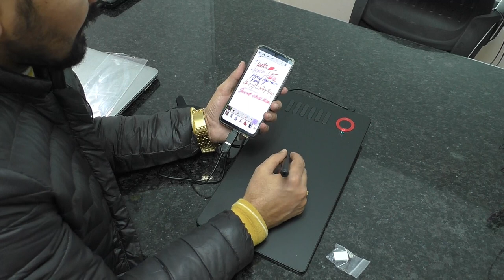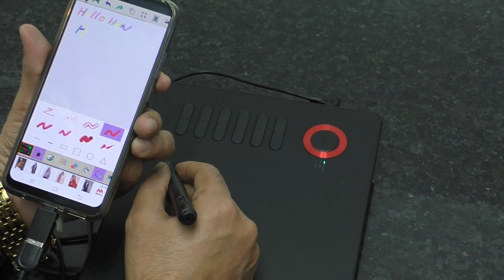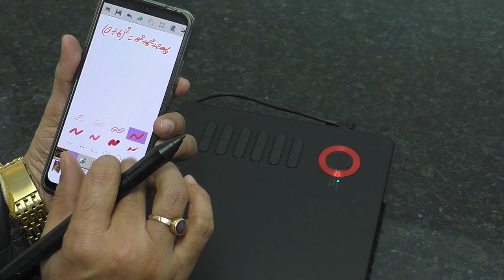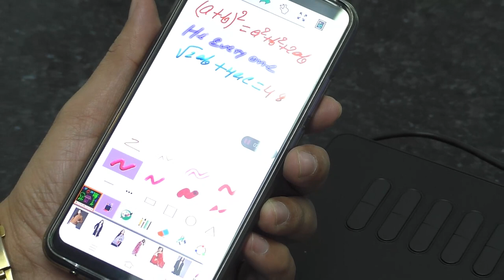Best Pen Tablet for online Teaching | How to teach online by using Pen Tablet | YUREKA TECHNOLOGY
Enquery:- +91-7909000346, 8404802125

In this video we will learn how to teach online at very economical cost by using pen tablet. It is very easy to use and user friendly.

Yureka Technology is a leading compnay in the field of smart education solution like interactive flat panel or digital smart board, writing pad, E-podium, camera, mic, educational studio setup etc. Yureka tech is known for it's high quality, high durability and reliablity. We always try to provide our product at most honest price. Our price are most economical in whole market hence you can buy our product easly because they are most economical and more accessible to every one.